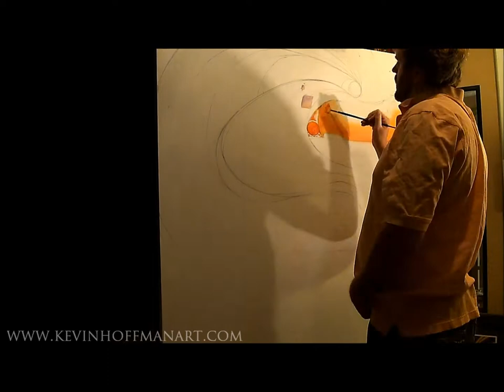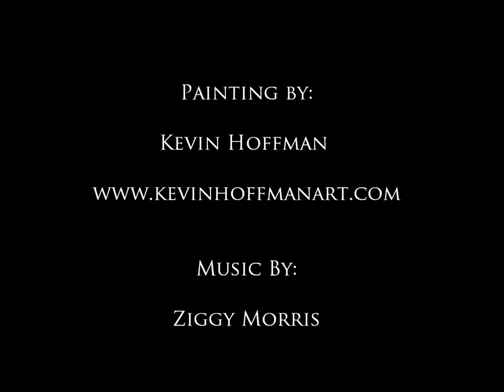"Little Beach" ~ High Speed Painting Hawaii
This painting is dedicated to my grandmother, Paula Hoffman.

At sunset, a gathering occurs where drum circles and free expression explode.  This was one of the most intense nights of my life, and this is part 1 of 6 of the painting series.  This is a time-lapse oil painting that took approximately 200 hours.

Thanks to Ziggy for the music!